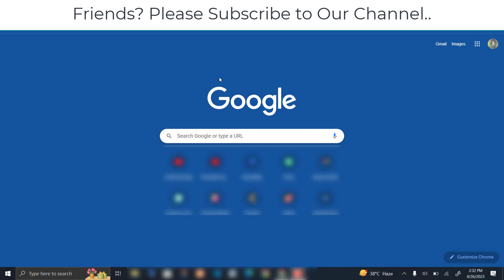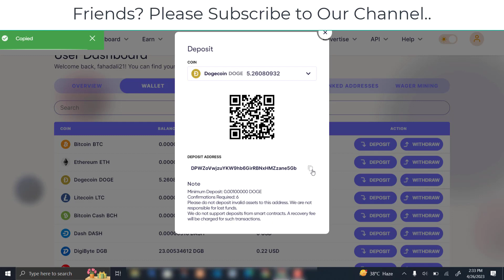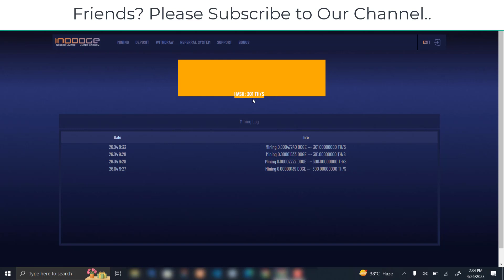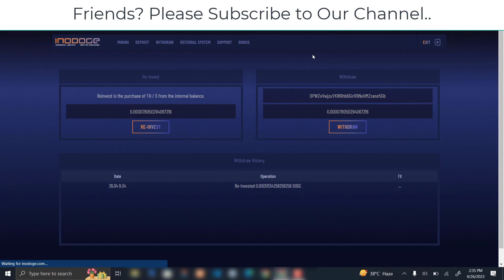New Doge Coin Cloud Mining Site with 300 TH/S Free Mining Power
In this video, I'm going to share the best dogecoin cloud mining site with a free 300 th/s power for mining.